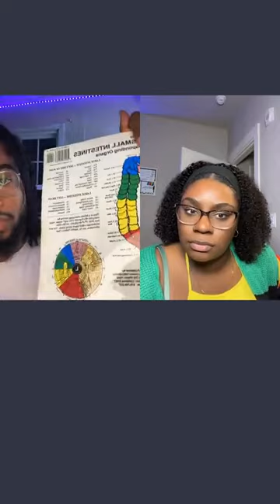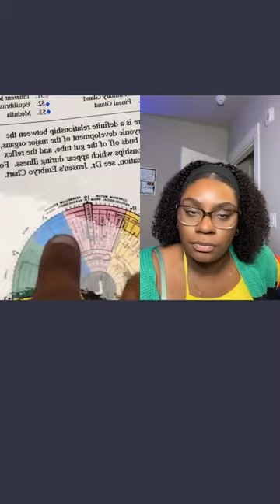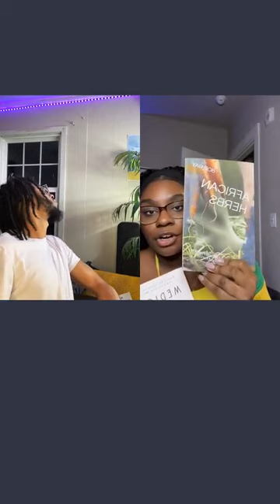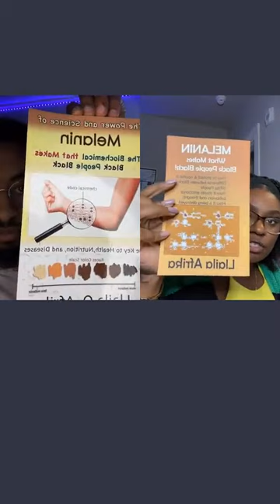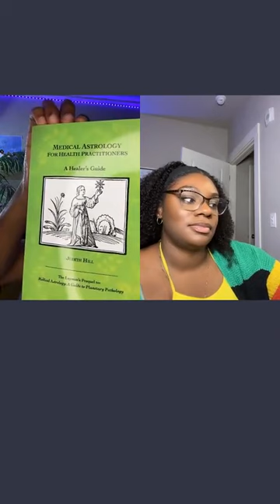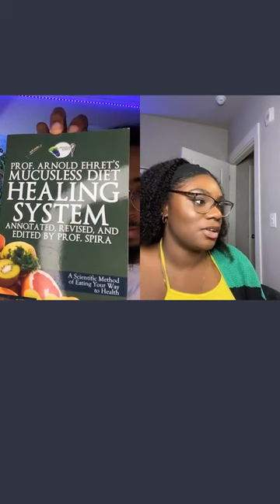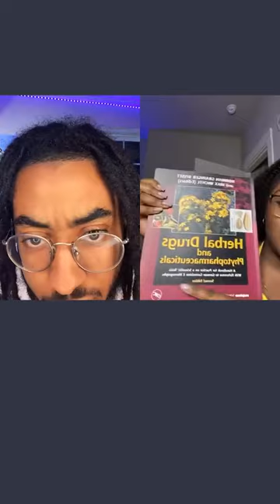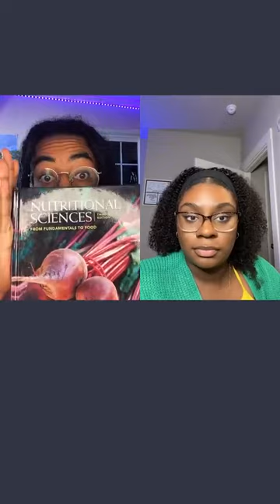Detoxification and skincare + Q&A w/ Becoming Blessing Braley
Holistic Health Chat & Q&A with Becoming Blessing Braley. What do you think? Should we make this a regular thing? Should we start a YouTube series or Podcast together?